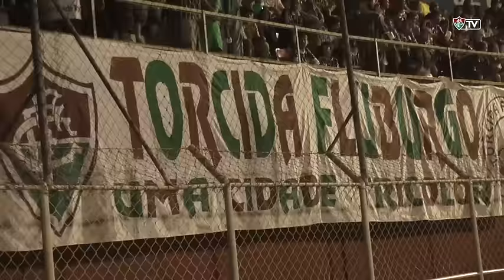FluTV - Bastidores - Friburguense 1 x 2 Fluminense - Campeonato Carioca 2016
A partida contra o Friburguense já seria especial para duas pessoas no Fluminense. Após tantos anos de dedicação em campo, 397 partidas como jogador e quase três temporadas como auxiliar técnico permanente do clube, Marcão finalmente fazia o primeiro jogo no comando do Time de Guerreiros à beira do campo. Na tribuna, o diretor executivo Jorge Macedo também observava, em seu primeiro dia oficial após retornar às Laranjeiras, o Time de Guerreiros jogar. Confira isso e muito mais no vídeo.